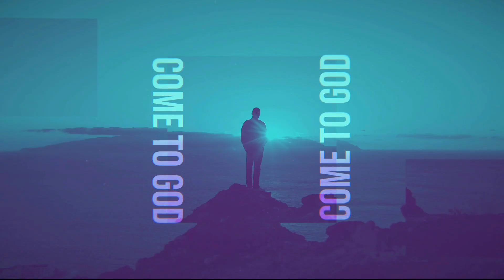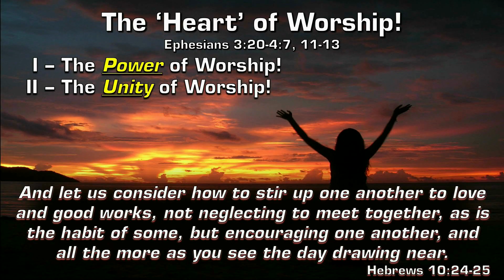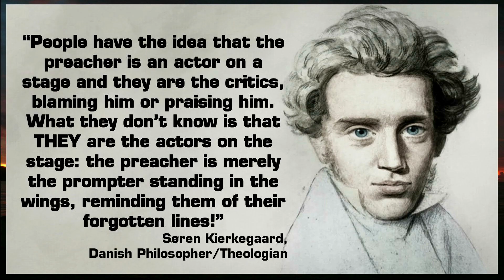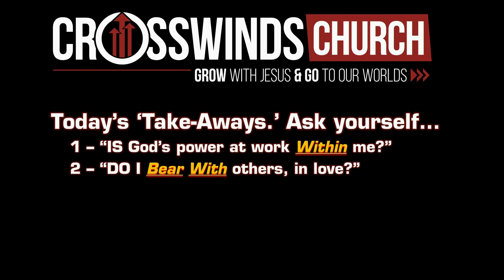The Heart Of Worship (2024-09-01) Sermon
Willie